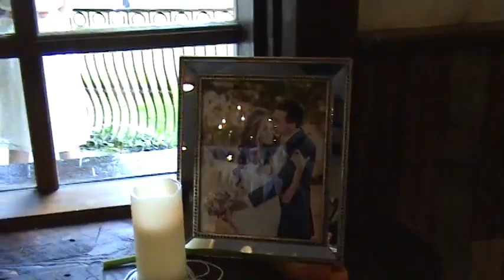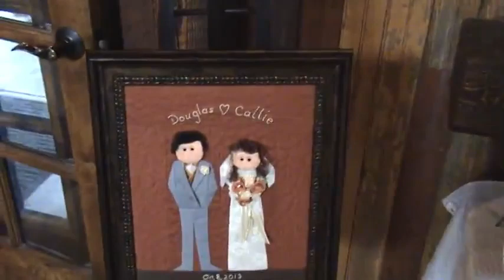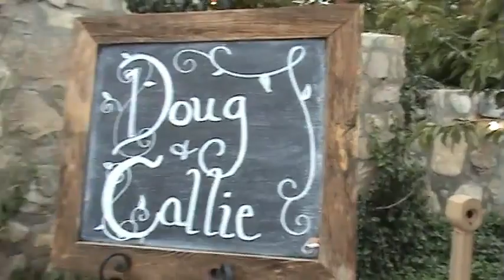C+D Wedding Day 10/8/2013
Callie and Douglas Wedding Day